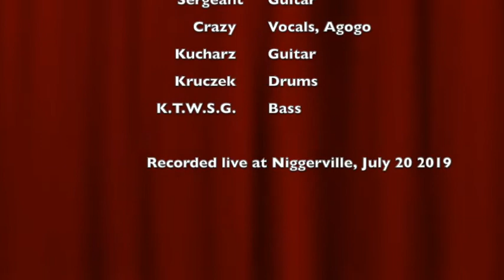The D.N.Acid Rock: "PEOPLE" (studio version feat. Kucharz)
The D.N.A.'s most frequent lyricist, Kasia J-M penned this beautiful piece in March 2019. We recorded several different version of the song and played two renditions of "People" during our legendary concert at Chłodna 25 Club (coming soon on "Live at Cool Street" double CD). This specific version was recorded live-in-the-studio at Niggerville in July 2019 with the guest featuring of Kucharz ("The Cook") and will be available on the upcoming LP "Morning Cookin' with the D.N.A.".

Lineup:

Sergeant: Lead guitar
Crazy: Vocals & Agogo
Kruczek: Drums
Kucharz: Guitar
K.T.W.S.G.: Bass

Lyrics by Kasia J-M

PEOPLE

I’m amazed just how time flies
Never cherished cheap affections
Years have ripped me off disguise
Now I’m chased by recollections
I let them be

Those people I know
Back then I wanted them to go
Away
I couldn’t foresee
That they would always be with me
To stay

Wonder where is my old friend
I lost him out of my sight
He has chosen to pretend
That the past was black and white
I thought the same
I wasn’t right.

I kind of wanted them to go
Away
I couldn’t foresee
To stay

Though we are miles apart sometimes
I don’t deny our youthful crimes
Cause in my space

(For) Those people I know
Away
I couldn’t foresee
To stay